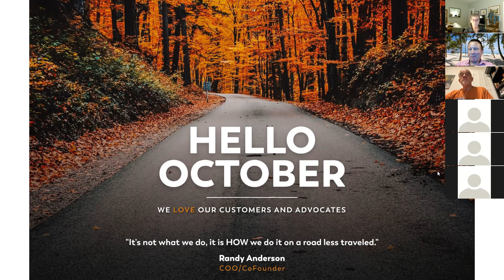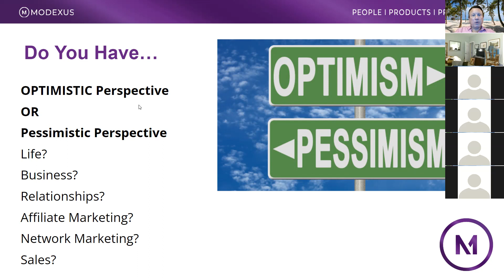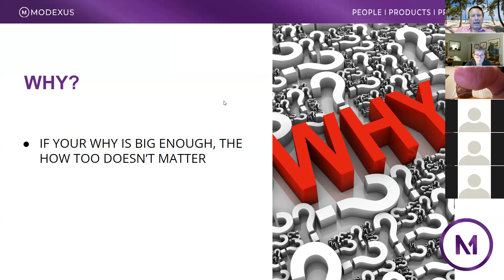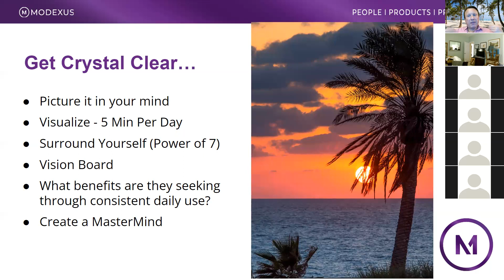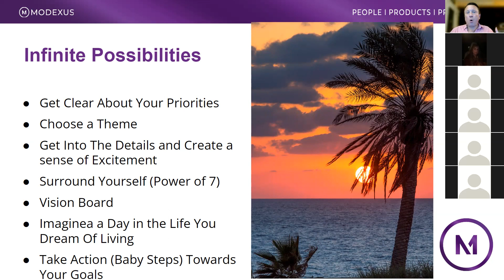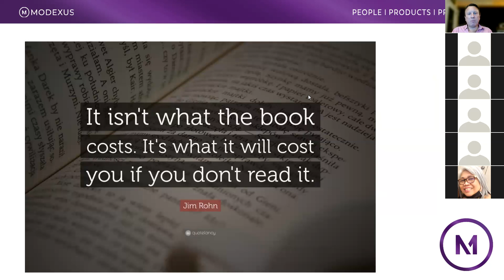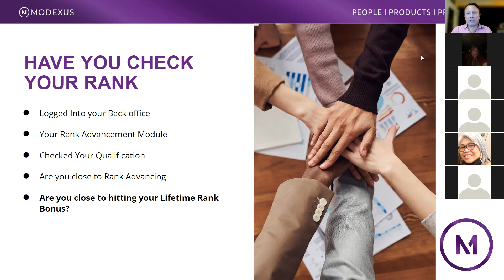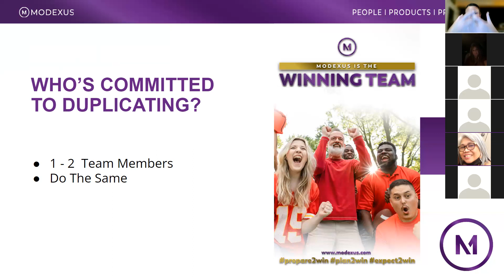1. Empowered Mindset - Unlocking Success Sept 2023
🚀 Unlocking Success: Hey there Modexus Advocates!

Are you ready to supercharge your success and embark on a journey to unlock your full potential? 🌟 It's time to shift your mindset and pave the way for unstoppable success in your Modexus journey.

In the words of Napoleon Hill, "Whatever the mind can conceive and believe, it can achieve." 💭🚀

Our Modexus On The Move Empowerment Training is kicking off with a bang, and we're diving deep into the power of your mindset. After all, success begins between your ears before it shows up in between your hours.

Here's a sneak peek of what we'll cover: 🌟 Cultivating a success-oriented mindset 🧠 Mental resilience and overcoming obstacles 💡 The secrets to true abundance 🌄 Navigating the journey to prosperity

As Jim Rohn wisely said, "Success is neither magical nor mysterious. Success is the natural consequence of consistently applying basic fundamentals." 📚💪

Don't forget, we're all just "Three Feet from Gold." 🪙✨

So, whether you're a seasoned veteran or just starting your Modexus journey, this training is designed for YOU. It's time to equip yourself with the mindset that paves the way for prosperity.

Watch this training video and Let's embark on this exciting journey of personal and professional growth together. Your success story begins with the right mindset! 🚀

Get ready to unlock your full potential!

See you there, and let's embark on this empowering journey together. 🚀

Cheers!
To your success, Markus

P.S. Prepare to be inspired, motivated, and empowered! Watch this Video Today!!